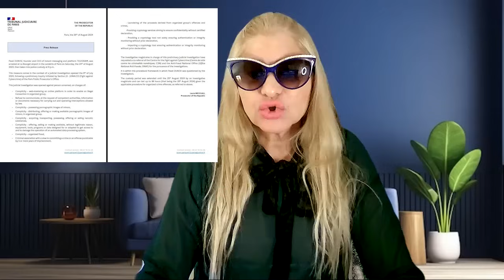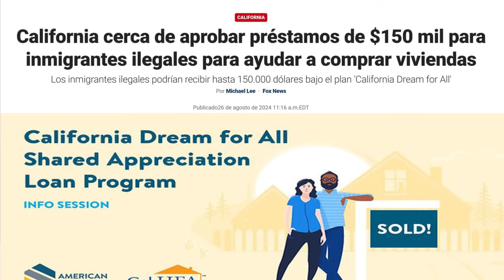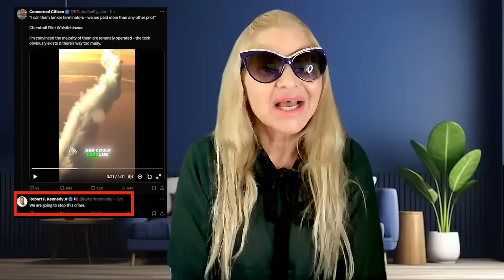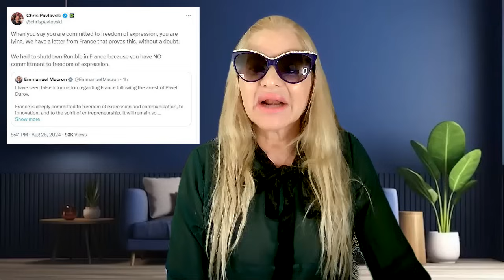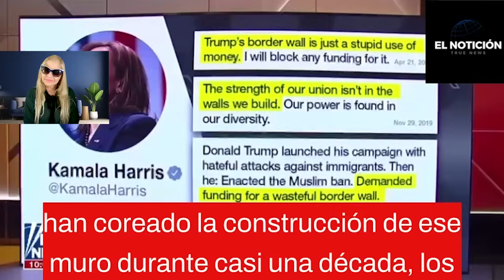🔴LA JUSTICIA se ACERCA🔥TULSI GABBARD SORPRENDE a TRUMP | MARIAH CAREY DEVASTADA y en SHOCK😱